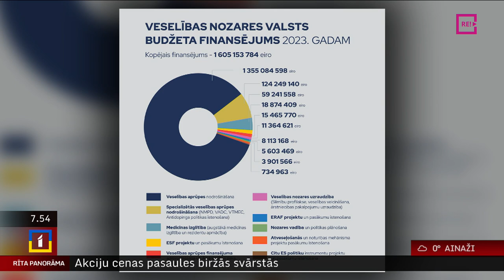Intervija ar veselības ministri Līgu Meņģelsoni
Valsts budžeta projekts ar lielākajiem izdevumiem, kādi līdz šim bijuši Latvijas vēsturē, ir gan pieņemts valdībā, gan nodots izskatīšanai Eiropas Komisijā. Šodien finanšu ministrs Arvils Ašeradens tradicionālo budžeta projektu nogādās vērtēšanai Saeimā.
Veselības nozarei šajā gadā plānotais finansējums ir 1,6 miljardi eiro. Šogad prioritārajiem pasākumiem jeb nozarei papildus plānoti 85,8 miljoni eiro. Uz sarunu šorīt esam aicinājuši veselības ministri Līgu Meņģelsoni.